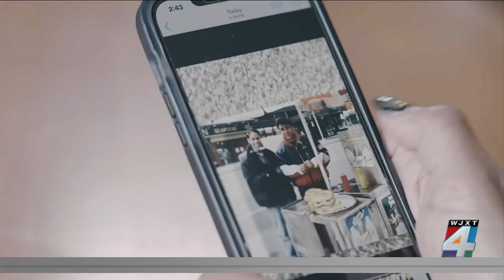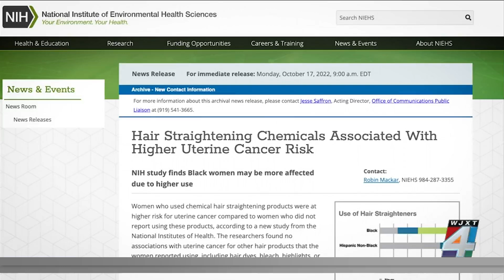Here’s what you need to know about the dangers of hair relaxers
People across the country are suing, claiming the products are linked to some reproductive cancers. Consumer Reports digs into the science, the claims, and what you need to know about the potential risks of relaxers.